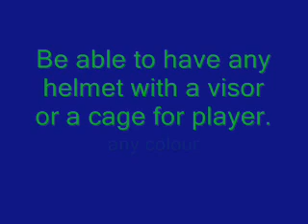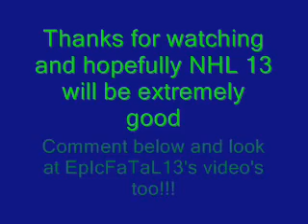NHL 13 Wishlist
This is some of my wish's for NHL 13